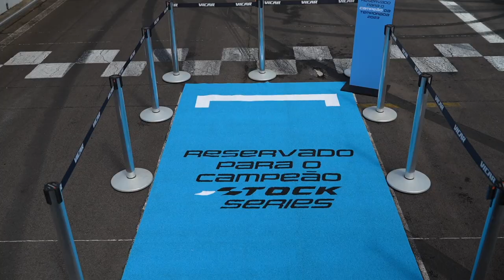STOCK CAR 2023 | VAGA RESERVADA! CAMPEÃO DA STOCK SERIES ESTARÁ NO GRID DA PRO EM 2024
A maior categoria do automobilismo brasileiro dará ao campeão da divisão de acesso o maior prêmio de sua história neste ano. Com um incentivo financeiro em forma de benefícios, o piloto que vencer o campeonato da Stock Series terá uma vaga garantida na Stock Car Pro Series em 2024.